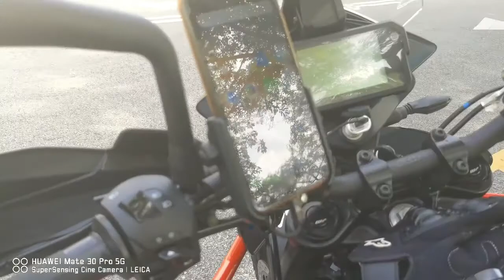My KTM 250 Adventure first 200km Review